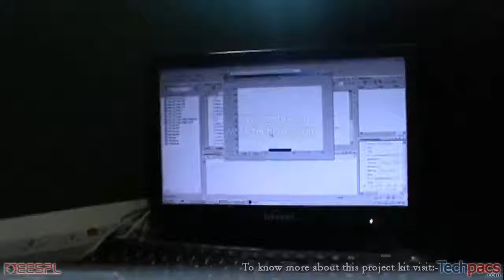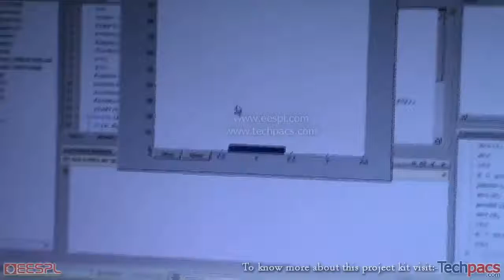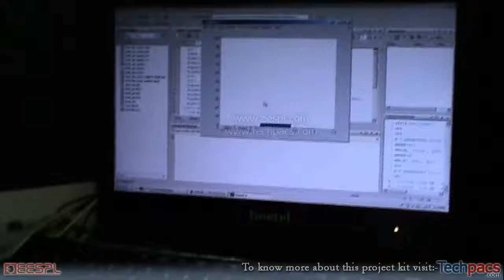Fuel Monitoring System | Fuel Data Logger using Arduino (latest Project 2020)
This video is about the Intelligent Furnace Fuel Monitoring and Control System with MATLAB-based GUI. In this video you will see the working model and detailed description of this project.

Revolutionizing Industrial Automation: Advanced Fuel Level Monitoring and Control System for Furnaces. Automate fuel management with precision and efficiency.